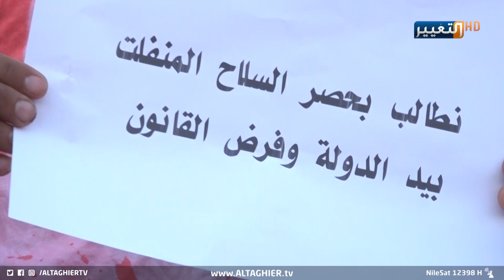اعتقال الناشط المدني عمار الحلفي يكشف خفايا مخيفة | تقرير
يمثل اعتقال الناشط المدني عمار_الحلفي الصورة الحقيقية للبيئة البصراوية الخاصة بالعمل الإعلامي والمدني، حيث تلاحق الناشطين والإعلاميين أسلحة مجهولة ومذكرات إلقاء قبض بتهم كيدية.